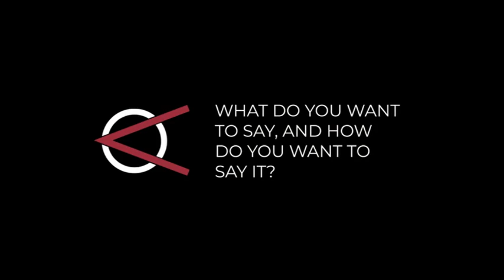Diane Paragas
Yellow Rose director Diane Paragas talks with us about the film, telling real immigration stories, and the importance of intention.